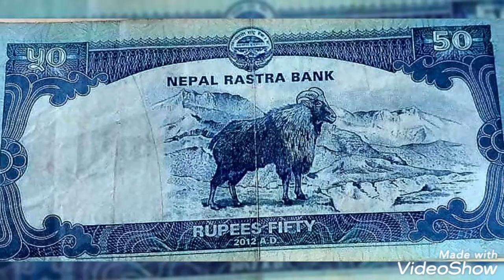50 Rupees 2012 Népal Rastra Bank note note Népalaise worth money rare